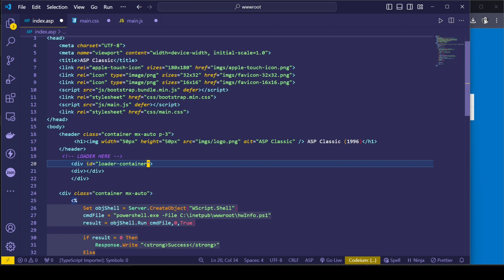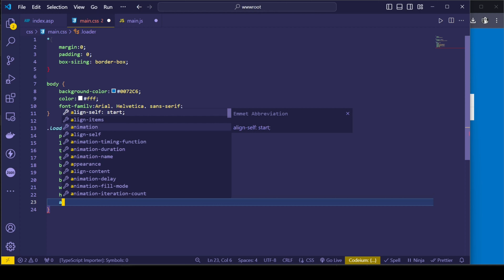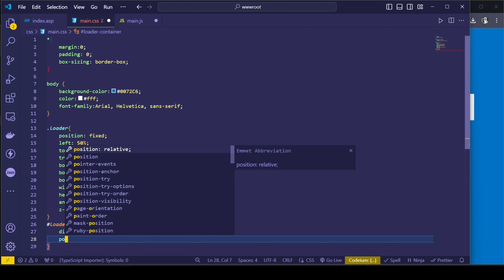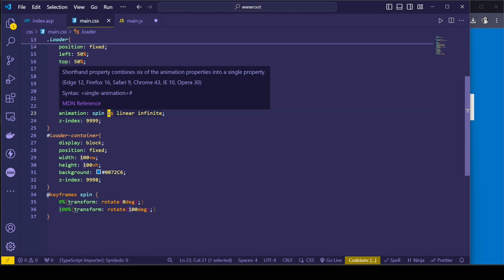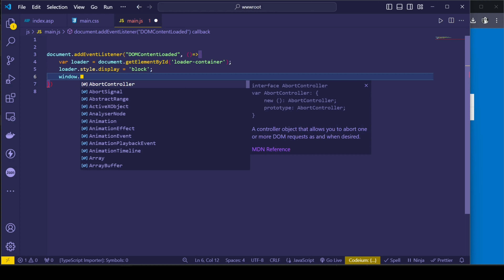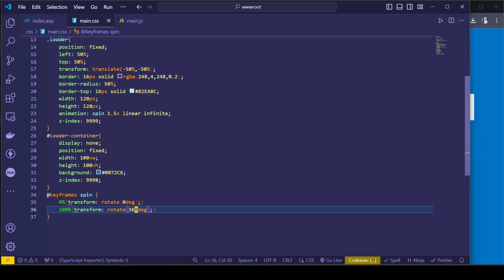"How to Add a Stylish Loader to Your ASP Classic Page with HTML, CSS, and JavaScript!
Welcome to our tutorial on enhancing your ASP Classic web pages with a stylish loader! In this step-by-step guide, we’ll show you how to implement a simple yet effective loading spinner using HTML, CSS, and JavaScript. This is perfect for ensuring a smooth user experience, especially when dealing with long-running server-side scripts. By the end of this video, you'll be able to create a professional and user-friendly loader that keeps your users engaged while your content loads.

1 1 Alex Productions - Gentle.mp3
2 Floating (Long Version).mp3